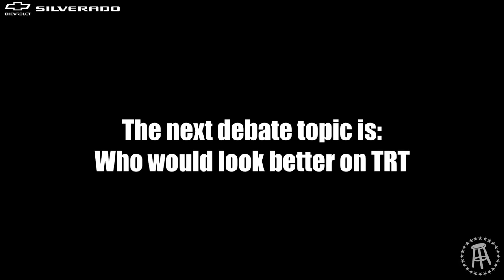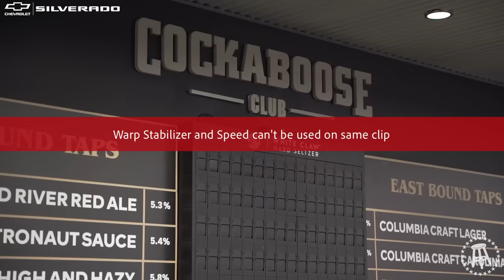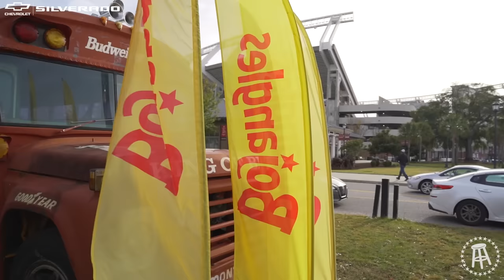Taylor Lewan Is Left SPEECHLESS After Watching South Carolina Upset Tennessee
In this episode of Under The Hood we take you behind the scenes of our trip to the University of South Carolina where we saw Shane Beamer and the South Carolina Gamecocks upset the Tennessee Volunteers.

"Under The Hood" is your exclusive behind-the-scenes look at what goes on before and after the cameras are rolling on the bus. New every week, these vlogs will take you to the bus and beyond with Will, Taylor, the BWTB crew, and all of their wild guests.